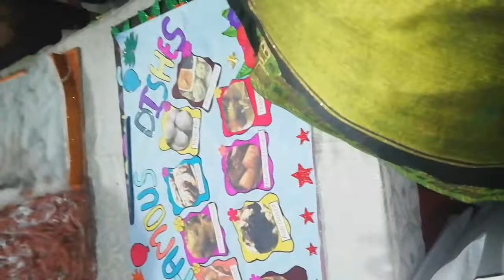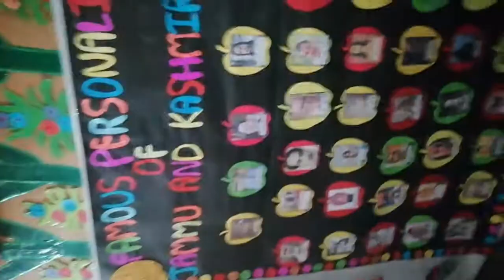Science and art exhibition video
Science and art exhibition in Fatima School Tajopur mau